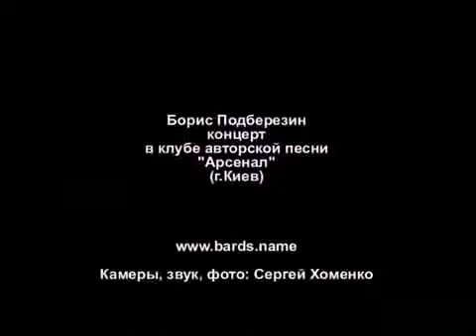Борис Подберезин в "Арсенале" 10 января 2012 года ч.2